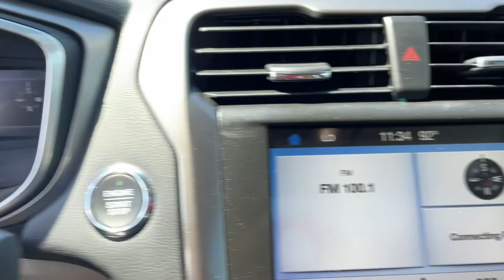2019 Ford Fusion Macon, Warner Robins, Perry, Thomaston, Dublin, GA KR150345G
Agate Black Used 2019 Ford Fusion available in Macon, Georgia at Hutchinson Buick GMC Cadillac. Servicing the Warner Robins, Perry, Thomaston, Dublin, GA area.

CARFAX One-Owner. Clean CARFAX. leather seats backup camera bluetooth apple carplay/ android audio blind spot detection parking assist heated seats SYNC 3 Communications & Entertainment System. 23/34 City/Highway MPG 2019 Ford Fusion SEL Agate Black FWD 6-Speed Automatic 1.5L EcoBoostbrbrbrAwards:br  * JD Power Initial Quality Study (IQS)brAll new and used vehicles are equipped with the Hutch Package at an additional cost of $2788 see dealer for details.